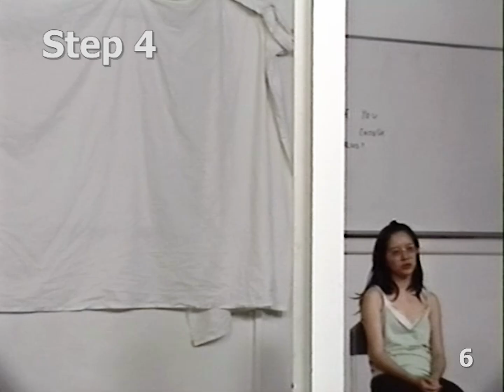How to Build a Computer